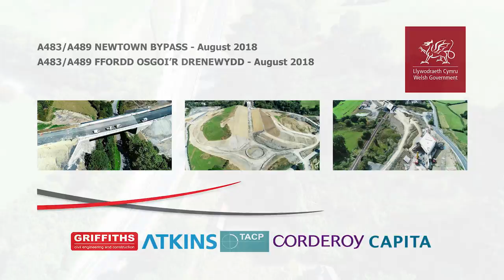Ffordd osgoi’r Drenewydd A483 a'r A489 Awst 2018 | A483 and A489: Newtown bypass August 2018